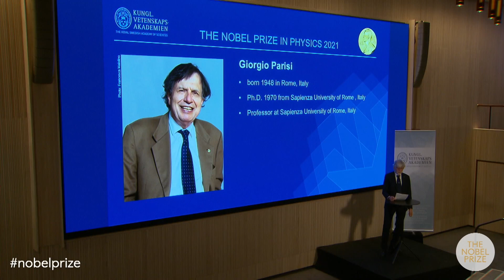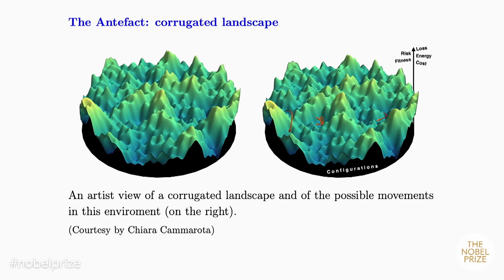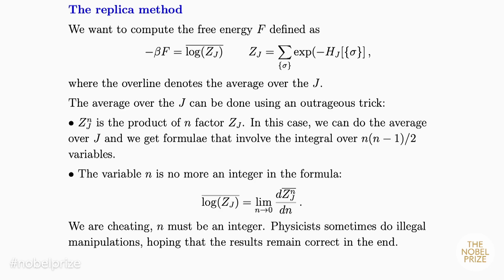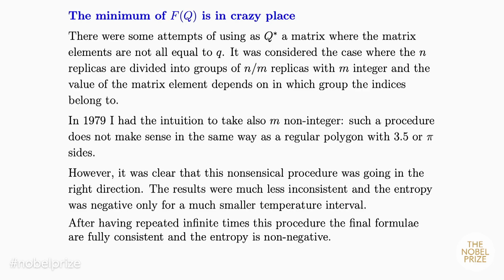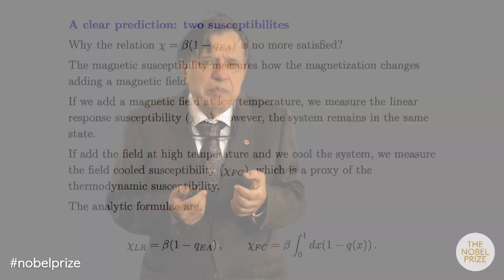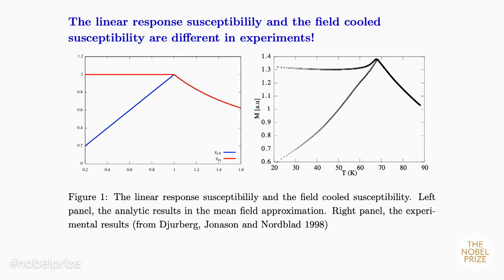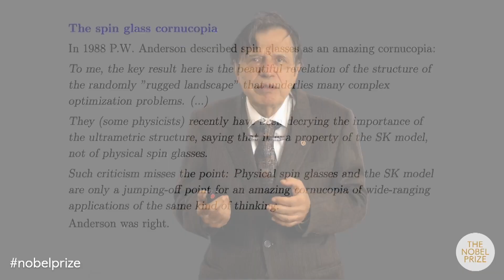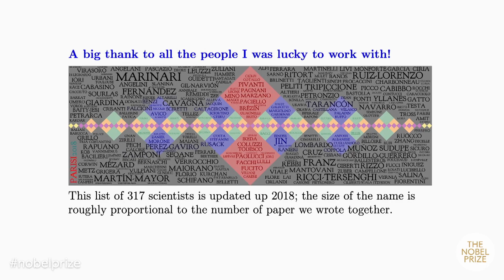Nobel Prize lecture: Giorgio Parisi, Nobel Prize in physics 2021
Giorgio Parisi delivered his Nobel Prize lecture "Multiple equilibria" on Wednesday 8 December 2021. He was introduced by Professor Thors Hans Hansson.

The Nobel Prize in Physics 2021 was awarded "for groundbreaking contributions to our understanding of complex systems" with one half jointly to Syukuro Manabe and Klaus Hasselmann "for the physical modelling of Earth's climate, quantifying variability and reliably predicting global warming" and the other half to Giorgio Parisi "for the discovery of the interplay of disorder and fluctuations in physical systems from atomic to planetary scales."